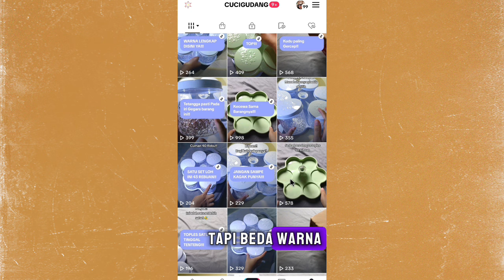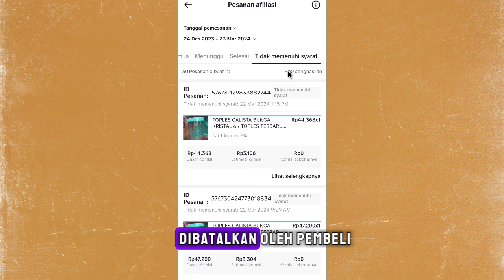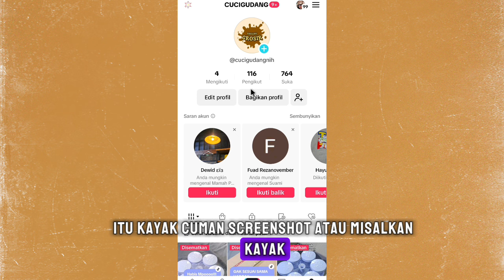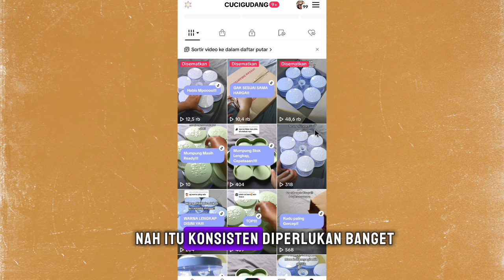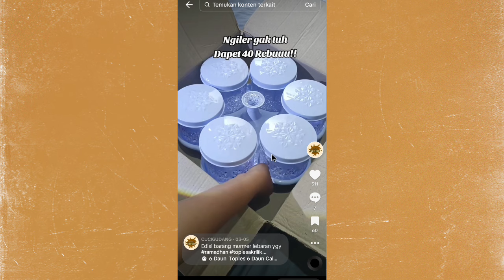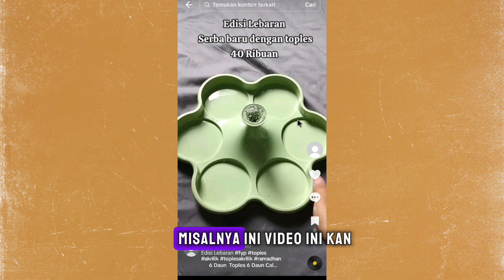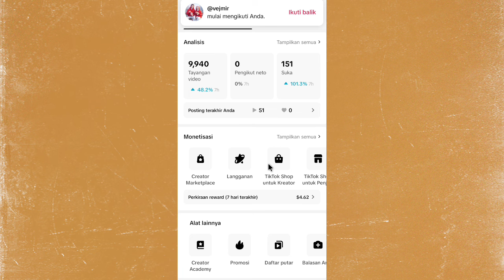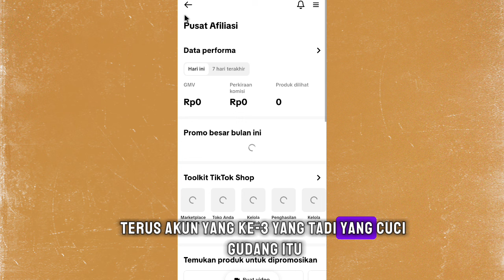BARU 100 FOLLOWERS TAPI UDAH DAPET KOMISI SEGINI ✅ JEBOL ORDERAN PAKE CARA INI 👍 TANPA NGIKLAN ✅